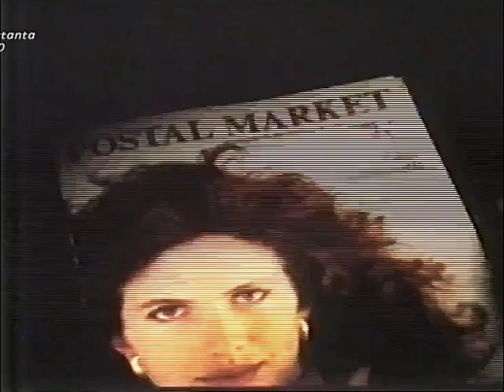Spot - POSTALMARKET Autunno/Inverno - 1981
Pubblicità anni 80 del catalogo POSTALMARKET.